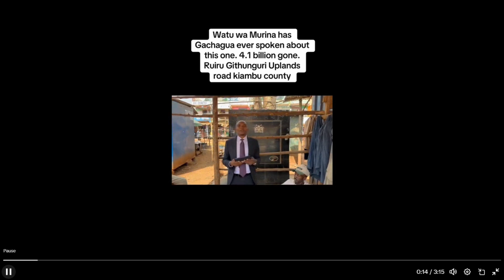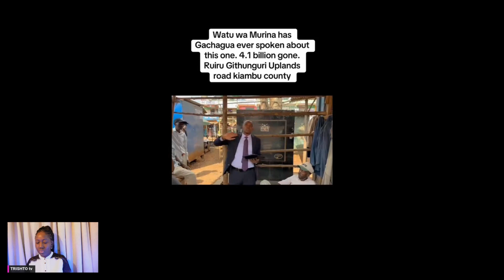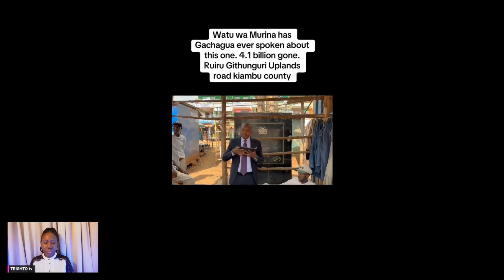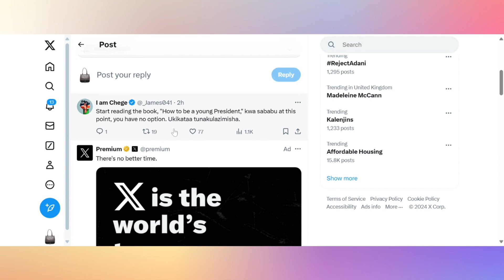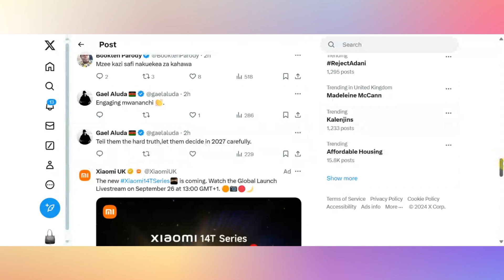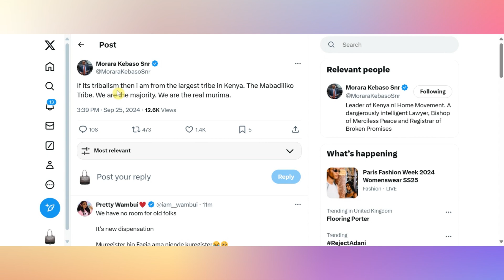Stalled Government Projects: Civic Educator Exposes a Road Development that costed 4 000 000 000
MORARA KEBASO CONTINUES WITH HIS MISSION IN GITHUNGURI.